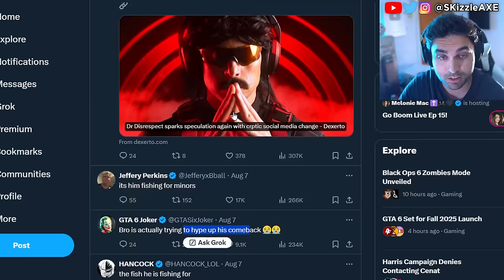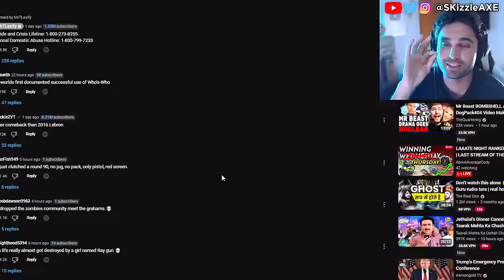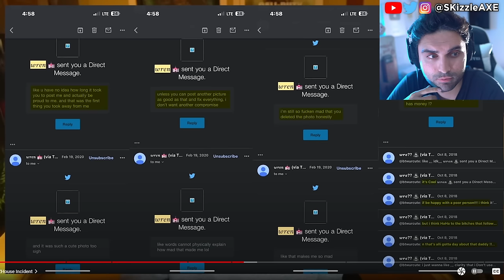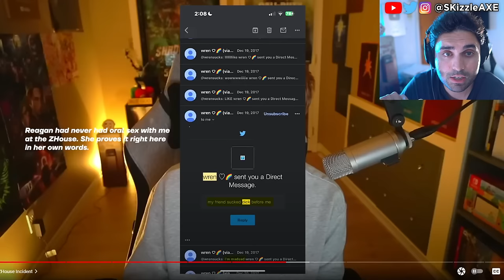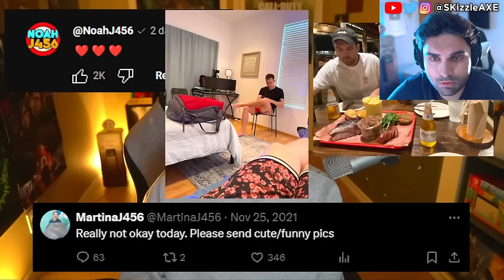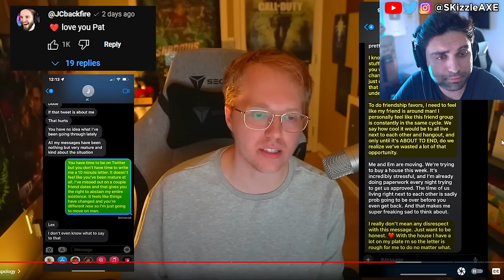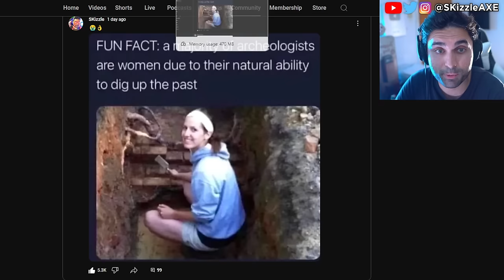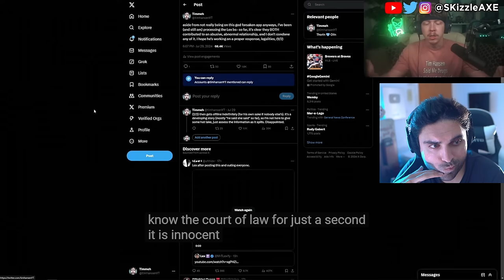He SADLY just leaked everything...😵 - MrTlexify, Noahj456, DrDisrespect, TheSmithPlays, WOKE COD PS5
Today we got MrTlexify video and Lex just cleared his name. MrTlexify also talks about what happened with NoahJ456, TheSmithPlays and JcBackfire. We previously covered news on DrDisrespect, Sneako vs Moistcritical aka penguinz0 talk. MrBeast responds to Kris Tyson because Kris Tyson Got Caught MESSAGING A Minor. We also covered Chris Tryson response to Nickmercs, TimTheTatMan and DrDisrespect messaging a minor controversy. Woke Ubisoft Assassin's Creed Shadows baffles people in Japan. Concord beta flops and Flintlock ruined by Sweet Baby Inc. Call of Duty also got hit with woke disaster and Activision revealed Black Ops 6. PlayStation revealed Concord and Silent Hill 2 during State of Play but apparently it's woke. Insomniac Games calling for more representation in Marvel Wolverine game. Stellar Blade Releases UNCENSORED Outfits After Gamers Fight Back | Woke Games Journalists Are MAD. Asmongold is getting some heat because of Assassin's Creed Shadows.

0:00 MrTlexify response and DrDisrespect return
6:43 MrTlexify video
14:07 damn
27:18 Tim Hansen video